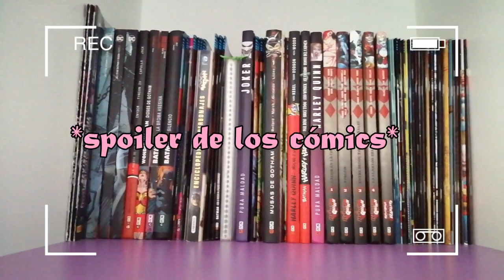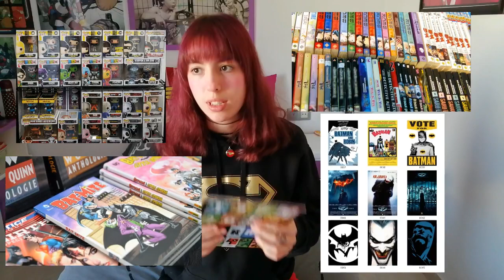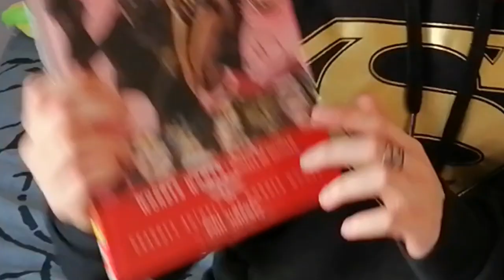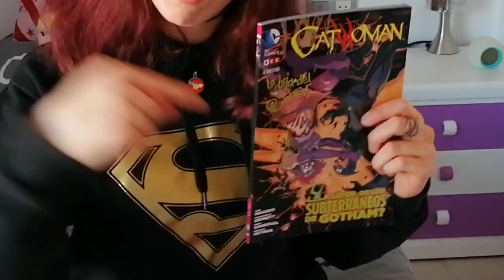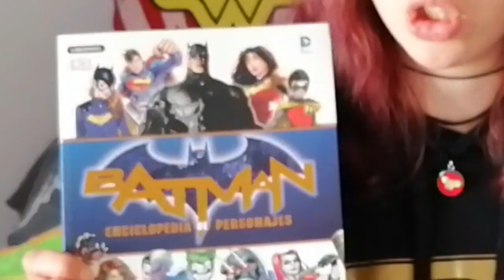¡Mi colección Friki! CÓMICS ~Keraise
¡Hoy empiezan los vídeos de mi colección friki! Empezaremos por todos mis cómics, los cuales estarán divididos en dos partes siendo esta la primera parte. ¡Comenta si tenemos alguno en común!

Más sobre mí en ¡mis 3 cuentas de instagram!
-KP: @im_keraise
-KC: @keraise.cosplays
-KY: @yasi.matzi

¡Nos vemos el sábado!